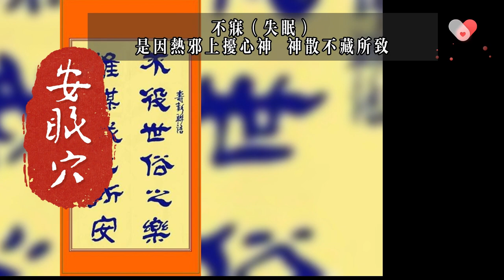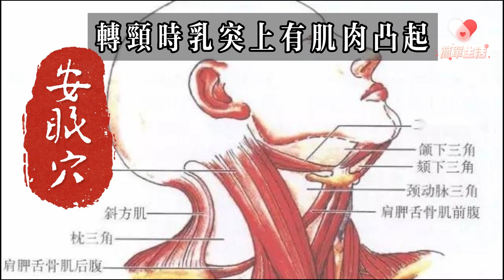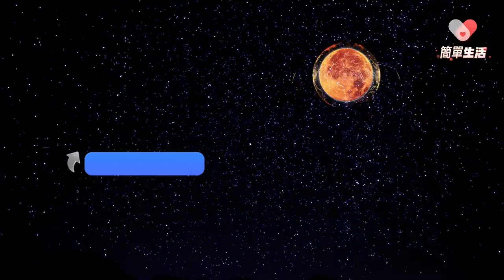老中醫：助眠長壽 好方法 按摩這四個穴位倒頭就睡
老中醫：助眠好方法 按摩這四個穴位倒頭就睡

五指對五臟，按揉手指穴位能養生保健
老中醫表示：經絡活血，不同手指痛提示臟腑健康。

拇指疼痛：拇指中的少商經穴，與肺息息相關。如肺有疾患壓這個部位時，會疼得跳起來。

食指疼痛：食指上有與大腸相關的商陽穴，有便秘現象而壓這個手指深感疼痛者，大腸可能有題目。

中指疼痛：中指上有一個中衝穴，位於包圍心臟的心包經上，因炎熱以致心臟受不了時，這裡會感到疼痛。

無名指疼痛：可能是喉痛或頭痛。在無名指的三焦經上有一個關衝穴，感冒發熱時揉此部位即可。

小指疼痛：是心臟或小腸有毛病。靠無名指一側的小指指尖有少衝穴，另一側有少擇穴。少衝與心臟有密切關係，所以心髒病發作時，用力按壓小指指尖，可使發作緩和些，少澤是小腸的經穴，小腸情況不佳時，可用力按壓此指尖。

一個人要懂得消業，要懂得性命雙修！人不管做善業還是惡業，都會記錄在你心裡。